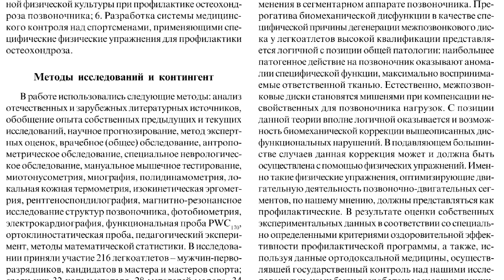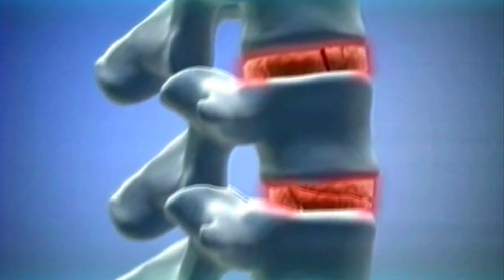Привет спине, из Арканзаса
Видеоподкаст к блогу о беге... /
   "Бег: ноги и спина наши лучшие друзья", или "Зачем делать упражнения, если ты занимаешься бегом". (С советами из-за бугра):
-- "Во время сегодняшнего большого пробега трасса меня порадовала незапланированными, прям "рождественскими встречами". На берегу моря повстречал Снеговика в нестандартном исполнении..."
  -- "Бег среди ледяных торосов, - это было у меня впервые. Там, где-то в толще льда, что то скрипело, урчало и хрюкало..."
  -- "Парни из Арканзаса, подсказали полезное упражнение, и я сразу его обкатал. "Бег в упоре лежа". Это упражнение, одно из тех о котором можно сказать -- «Как раз для нас, для тех, кто бегает»...
  А вообще-то самым главным в сегодняшнем видеоподкасте, что является? -- Ощущения от бега? Красивые виды, открывающиеся во время этого приятного занятия? Или информация о неблагоприятном воздействии ударных нагрузок при беге на позвоночник?
Или упражнения, которые делают парни в далёком крошечном городишке на западе штата Арканзас?
Всё интересно
     А ещё есть и важные вещи. -- Если ты бегаешь, то должен, обязательно должен делать комплексы упражнений для развития гибкости, поддержания мобильности суставов и упражнения для укрепления мышц кора. Если этому не уделять должного внимания, то непоправимый вред и суставам ног и межпозвоночным дискам...
    -- А ещё я вспомнил о статье «Профилактика остеохондроза позвоночника у легкоатлетов высокой квалификации», которую нашёл в одном из журналов спортивной медицины. Цитата: «Большой тренировочный беговой объем обладает кумулятивным эффектом при воздействии на позвоночник и крупные суставы... Межпозвонковые диски «изнашиваются» от большого количества сотрясений (ударов) тела при беге»... Это, как тема для размышления...

P.S. Сейчас у меня появился повод опять вернутся к теории. Почитать противоречащие друг другу советы великих подвижников бега. Найти там крупицы про бег трусцой.
* А ещё решил почитать, что народ пишет на форумах о своём личном опыте. Вот первый попавшийся: "Можно ли бегать при грыжах в поясничном отделе?"
* Или обсуждение "Техника Гордона Пири. Носок или пятка?"
* Или "Форум. Разговоры о беге. Ци-бег"